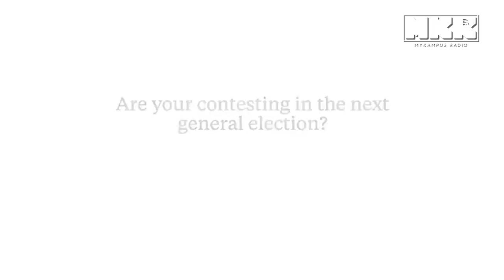Top 10 Parti Politik Yang 'Hidup Segan, Mati Tak Mahu'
Cukup digelar pemimpin#PartiPolitik tanpa penyokong yg secukupnya?

Parti2 seperit PartiIkatan & Berjasa terus keep on.